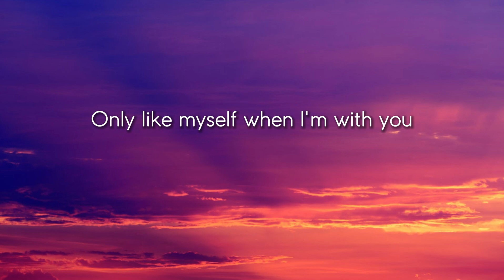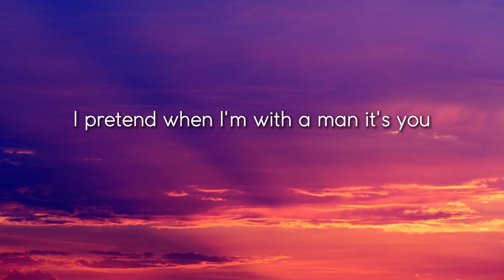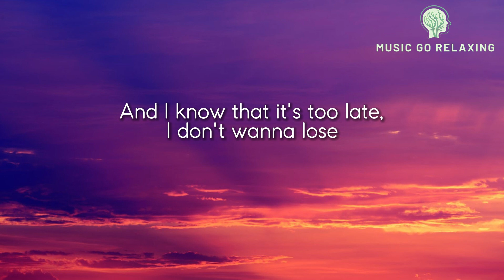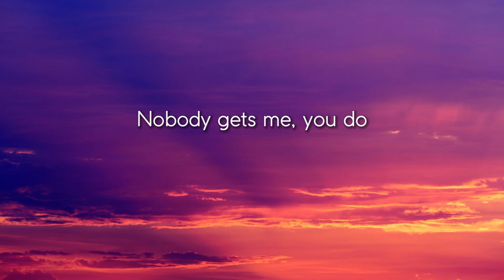SZA - Nobody Gets Me (Lyrics)